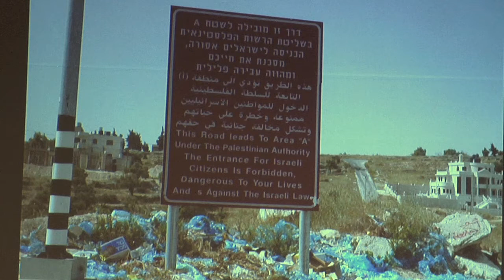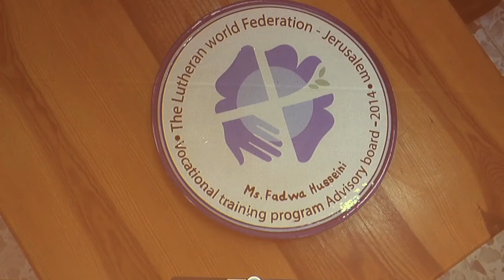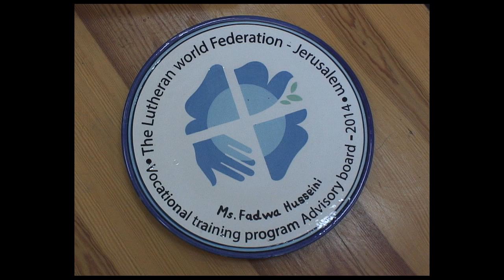Ed Thompson Presentation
Description
Ed Thompson speaks about his 1-week experience in June of 2014 interviewing more than 20 Palestinian business-related organizations that are succeeding in spite of the obstacles they face. His comments were part of an event on August 24, 2014 sponsored by the Working Group on the Middle East, a ministry of the Metro Chicago Synod, Evangelical Lutheran Church in America (ELCA).